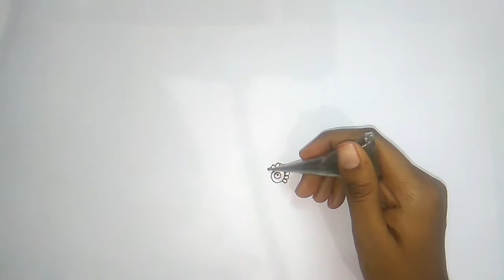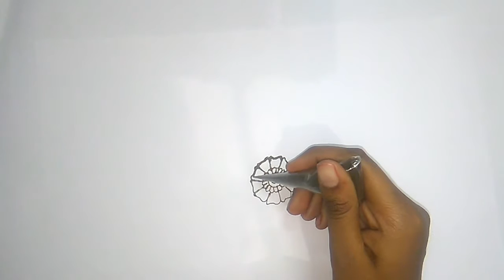mehndi designs arabic mehndi designs for hands tutorial for beginners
hey friends, it's kumar here,
today I'm going to show you how to make an arabic mehandi design perfectly. you can learn this design on watching this video and of course by a lot of practice.
so, watch this video and keep practicing.
see you, have fun

SCHDULE :   MONDAY AND THURSDAY